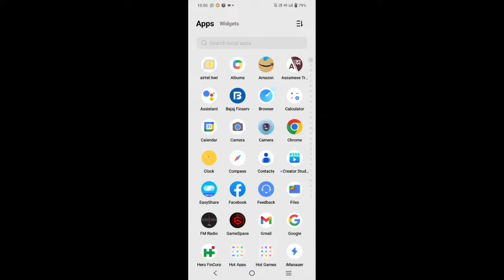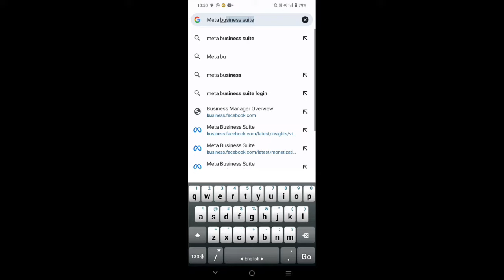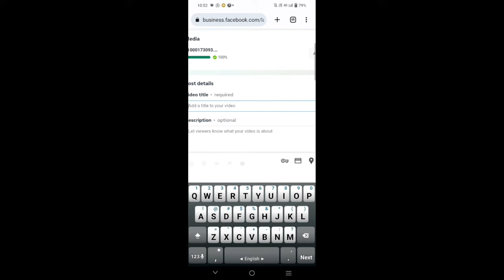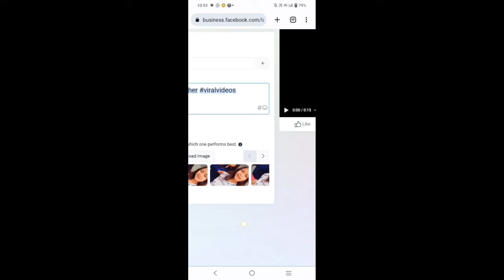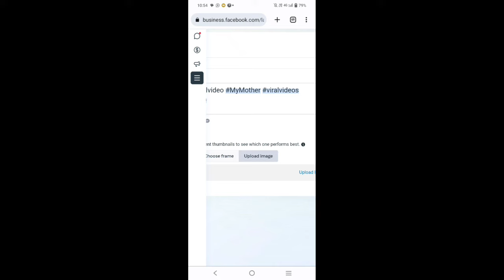অত কেনেকৈ Video uplaod কৰিব?Video Viral কৰাৰ একমাত্ৰ উপায় By June Sadiya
New Assamese video#JuneSadiya
@june Sadiya

@ASSAMESE VIDEO

newvideo new

Your querise:—

Assameses video
June Assamese
june sadiya
june sadiya assamese video
new video

June vlog
June Sadiya vlog
June assamese video
assamese new video
assamese June video
new June Sadiya
assamese Sadiya vlog
June blog
village video
village vlog
village June Hazarika vlog
assamese village
Assam village
Assam village vlog
June village vlog

Instagram :-I'm on Instagram as @hazarika9696. Install the app to follow my photos and videos.